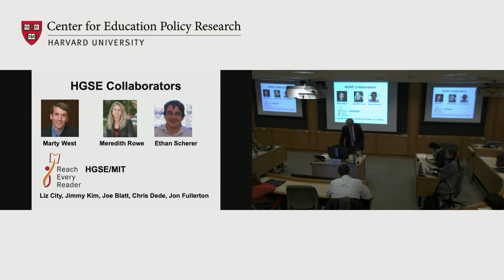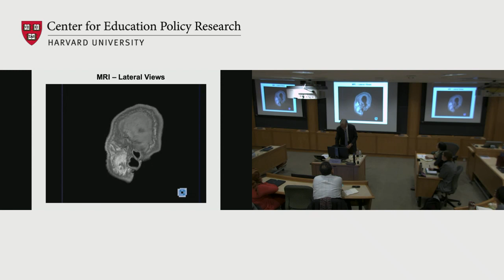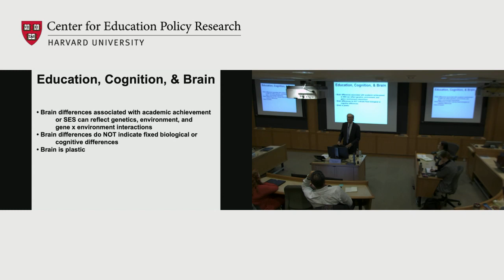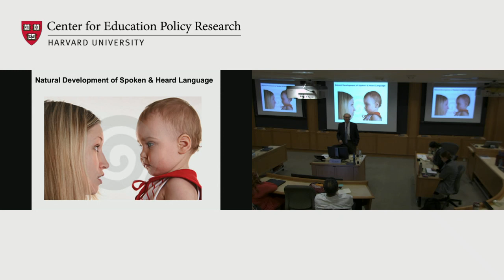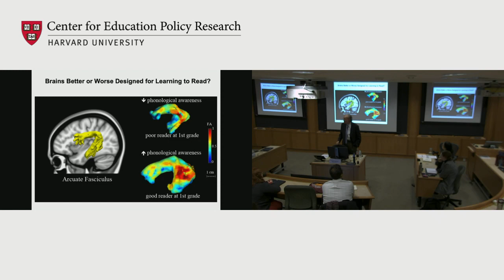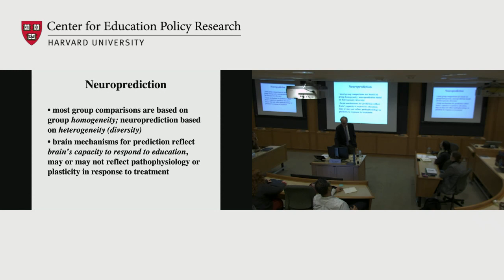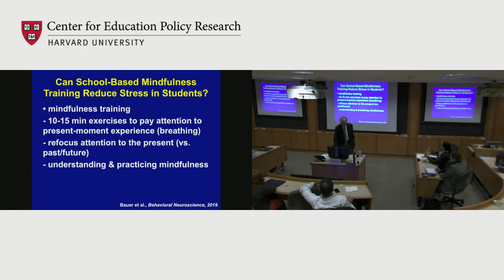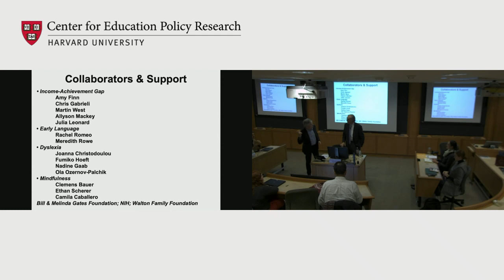PIER PUBLIC SEMINAR SERIES // John Gabrieli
Grover Hermann Professor of Health Sciences and Technology and Cognitive Neuroscience
Harvard-MIT Division of Health Sciences and Technology and Department of Brain and Cognitive Sciences